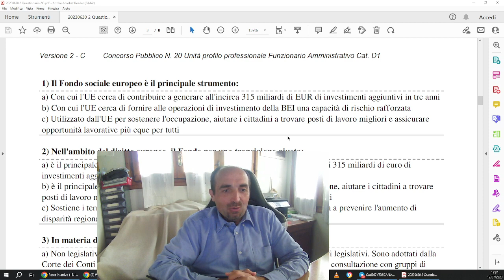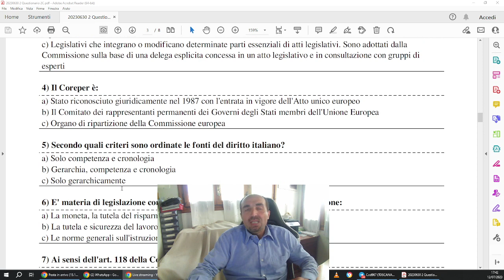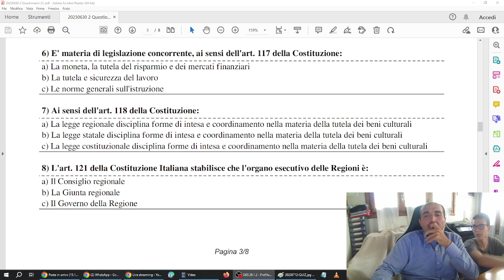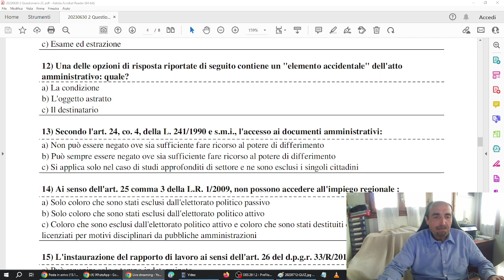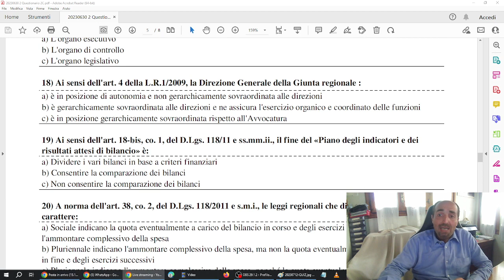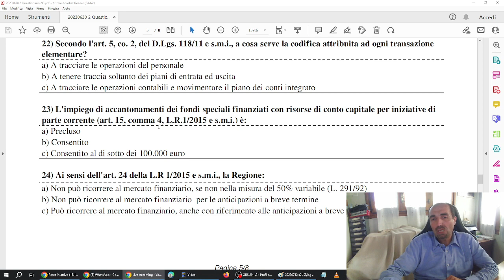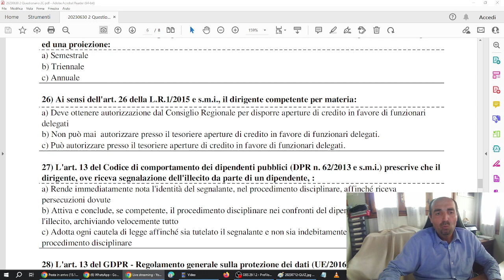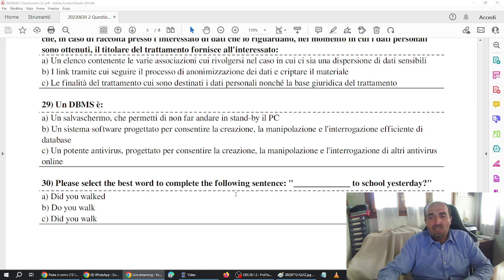QUIZ in diretta con Simone - Amministrativo, Costituzionale, Regionale (12/7/2023)